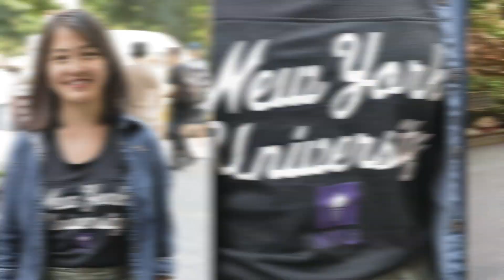NYUStyle, Fall 2019 Edition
Thanks to all the students who showed off their back-to-school looks!